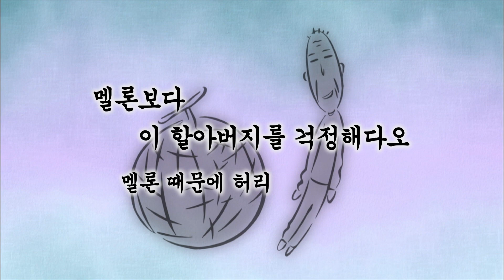​마루코는 아홉 살 #708 머스크멜론이 왔다